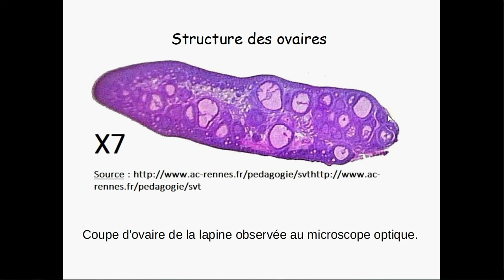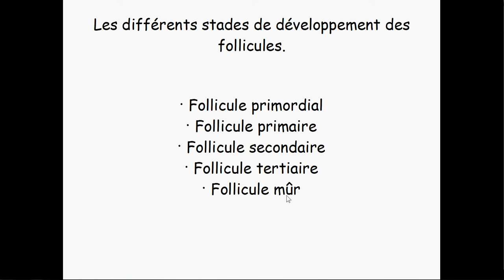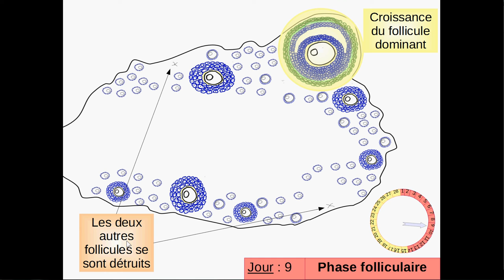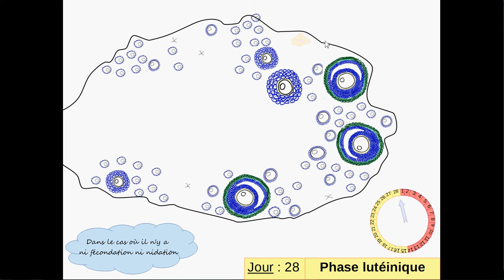Le cycle ovarien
Vidéo destinée aux élèves de lycée.
Les photographies sont tirées du site des SVT de l'académie de Rennes